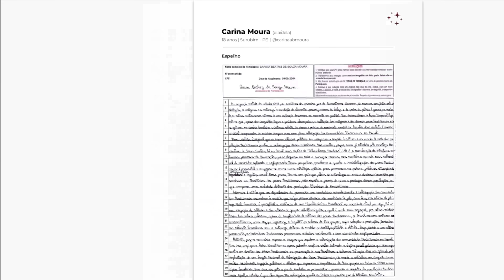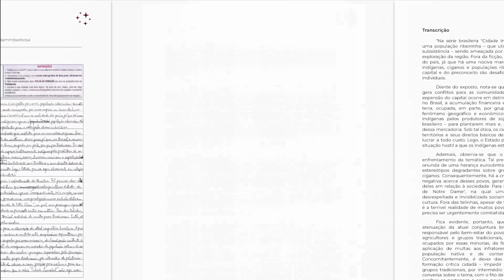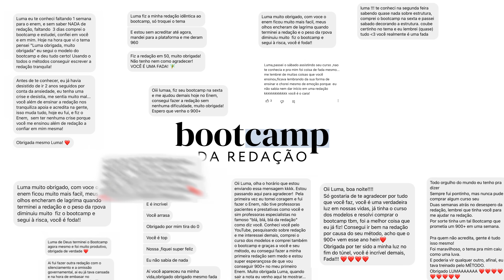3 FRASES PRONTAS para COMEÇAR a sua REDAÇÃO | ENEM 2023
Eu sei, começar a redação é difícil para você. Nesse vídeo eu vou mostrar como começar sua redação do ENEM usando 3 frases prontas que vão turbinar a sua nota.
Sou a Luma e vou te levar do zero ao 900+ na redação do Enem em QUALQUER tema e ponto.